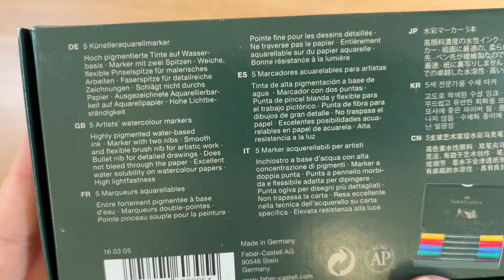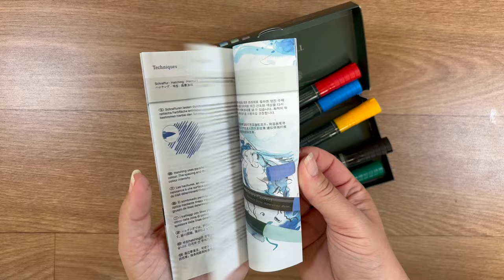MARQUEURS AQUARELLE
J'espère que vous allez bien ? On se retrouve aujourd'hui pour

lot de 5 marqueurs

Certains liens peuvent être affiliés : cela ne change rien pour vous, je perçois seulement une toute petite commission, cet argent me permet de continuer à créer du contenu sur les réseaux.

Si tu as lu jusqu'ici commente avec un émoticone fleuris. on se comprendra ^^